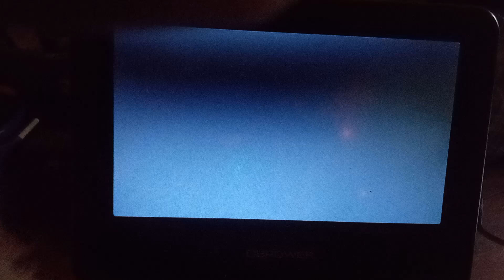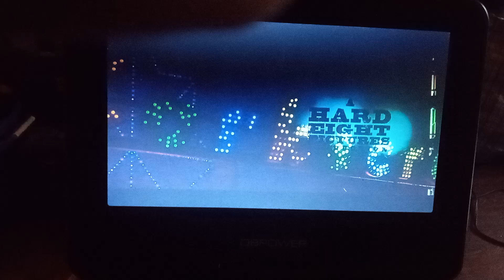The Roller 🎢 Coaster 🎢 3D 1/6